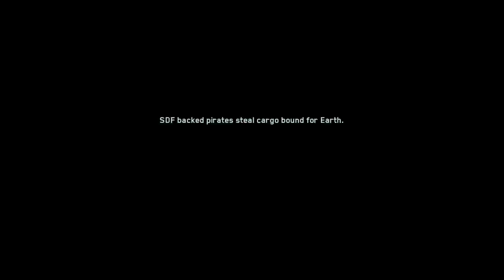Infinite Warfare story gameplay #13 | I can fly!!!